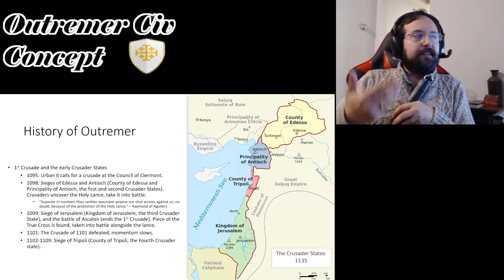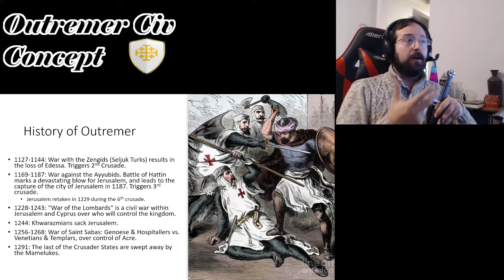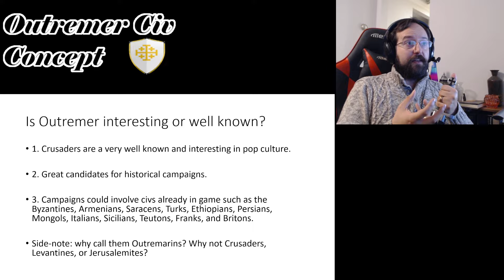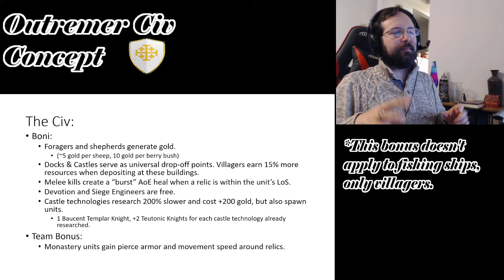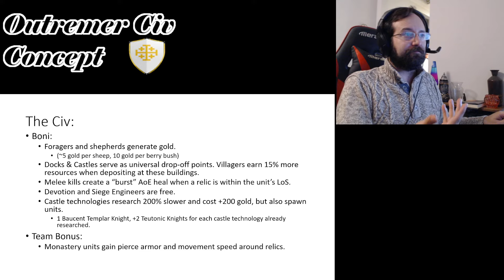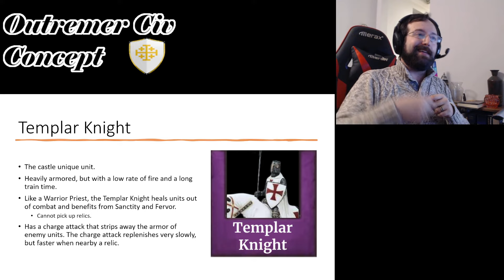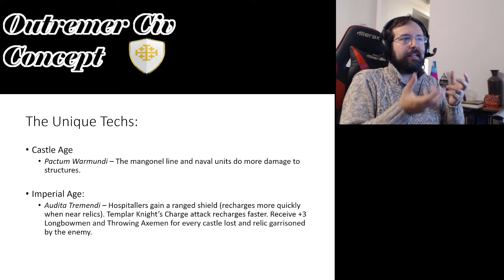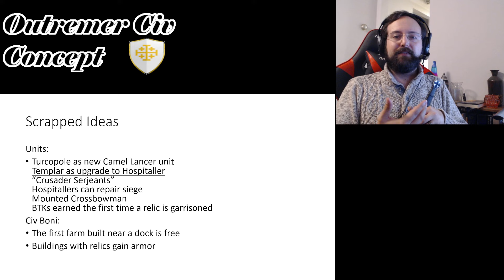OUTREMER (The Crusader States) - An AoE2 Civ Concept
"What is Jerusalem worth?" Welcome to my very first AoE2 Civilization theorycrafting/concept video! I'm excited to share with you an idea I've had bouncing around in my head for a long time now, a civilization that I think would be really exciting to have in AoE2: Outremer! The Crusader States would be an awesome civ to bring into AoE2, and I'm partnering up with RobbyLAVA and jimmyjames59 to provide three different yet exciting visions on how that could happen!

Enter the halls of the Iron Realm, IKG's official discord server!

Col. 3:23-24

Intro - 0:00
History - 2:07
Does Outremer deserve to be in AoE2? - 10:26
Design Themes - 16:41
Civilization Boni - 20:05
Unique Units - 27:11
Unique Techs - 35:00
Tech Tree - 38:52
Final Thoughts - 42:34